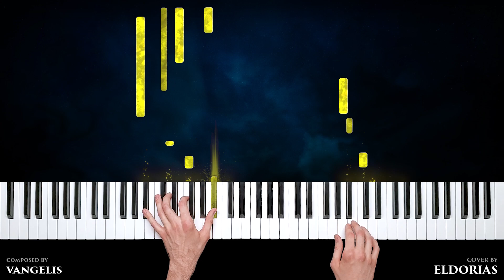VANGELIS - Conquest of Paradise (1492) - Piano Tutorial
Here is my piano cover of the music « Conquest of Paradise » by Vangelis from the movie « 1492: Conquest of Paradise ».

This cover is dedicated to the memory of this great composer who left us a few days ago.
Rest in peace, Maestro.